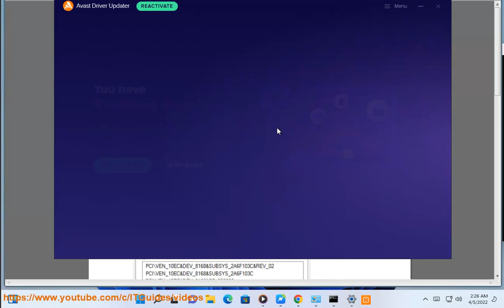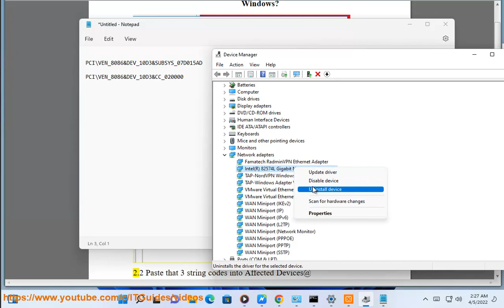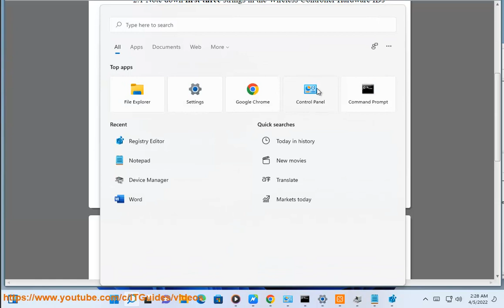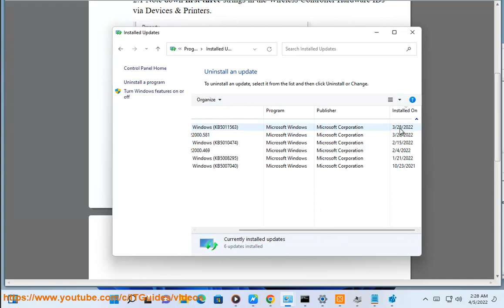Fix DS4Windows could not open exclusively issue on Windows (2023 Updated)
Here's how to Fix DS4Windows could not open exclusively issue on Windows. Run Avast Driver Updater@ to keep all your device drivers up-to-date effectively.

The error message "DS4Windows could not open exclusively" means that DS4Windows was unable to acquire exclusive access to your DualShock 4 controller. This can happen for a few reasons:

* Another program is already using the controller.
* You are not running DS4Windows as an administrator.
* There is a problem with your controller's drivers.

To fix this error, you can try the following steps:

1. **Close any other programs that are using your controller.** This includes games, emulators, and other controller-based software.
2. **Run DS4Windows as an administrator.** You can do this by right-clicking on the DS4Windows icon and selecting "Run as administrator."
3. **Update your controller's drivers.** You can download the latest drivers for your controller from the manufacturer's website.

If you have tried all of the above steps and you are still getting the error message, you can contact the DS4Windows support team for help.

Here are some other things you can try:

* **Check the Windows Event Viewer.** The Windows Event Viewer can sometimes provide clues as to why DS4Windows could not open exclusively. To open the Event Viewer, press Windows+R, type eventvwr.msc, and press Enter. Expand the "Windows Logs" folder and select "Application." Look for any events that are related to DS4Windows.
* **Use the DS4Windows troubleshooting tool.** The DS4Windows team provides a troubleshooting tool that can help you to fix problems with DS4Windows. You can download the tool from the DS4Windows website.